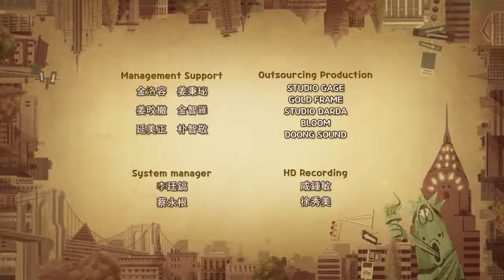Larva Season 3-21 Double Eyelids 1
Larva Season 3
Hoạt Hình Ấu Trùng Tinh Nghịch  - Hoạt Hình larva Ấu Trùng Tinh Nghịch Mới Nhất